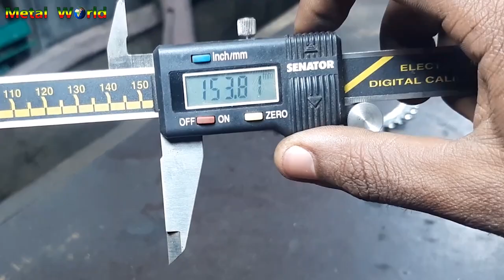Amazing homemade// Bearing puller from scrap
I made this homemade tool from scraps of bike chain ring with its crank arm, and it is wildly useful and necessary for every machine shops.

Useful and necessary projects for you…

Homemade DIY and tool making by using easy and simple tips and tricks for my home Metal workshop.